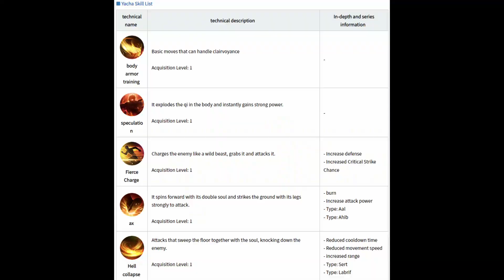Yacha: Awakening for Striker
today's news:
Black Desert Mobile updated Yacha.
Dysterra released a new trailer video ahead of the global beta test.